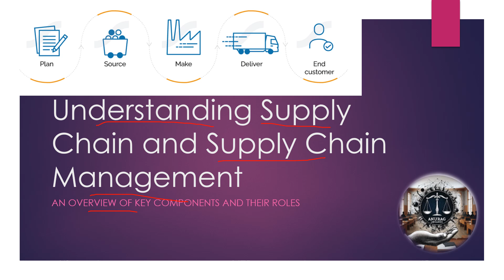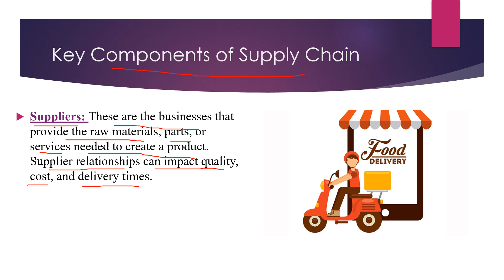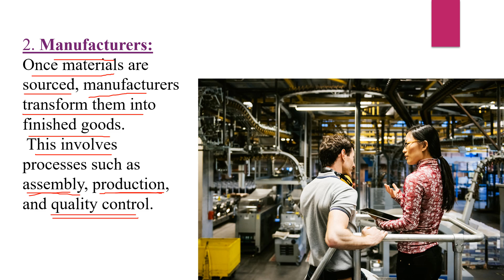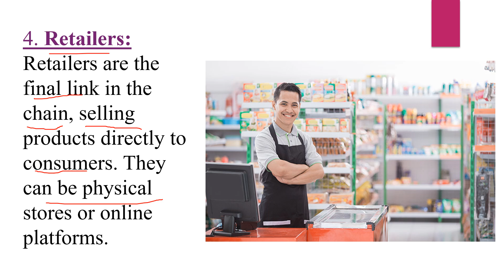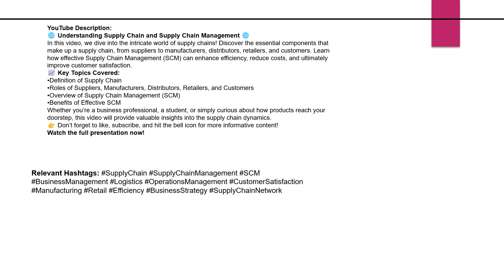what is supply chain? and its components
In this captivating supply chain exploration, we dive deep into the intricate web that keeps our world moving. From raw materials to final products, join us on this journey of logistics, efficiency, and global connections. 🌎✨

Additional Information:
📝 Did you know? The Great Wall of China was essentially an ancient supply chain defense system!
📝 Leave your favorite supply chain spell in the comments below. ✨